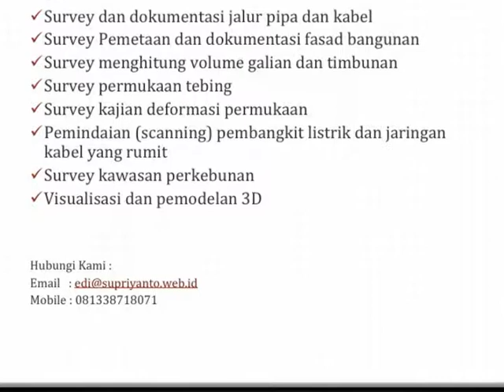Surveyor Topografi Kabupaten Pesisir Selatan Painan Sumatera Barat